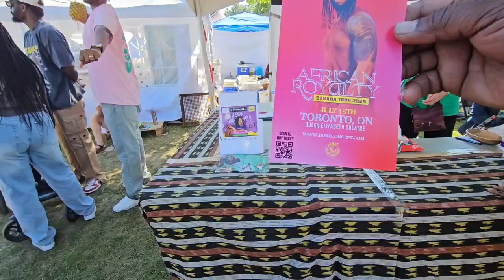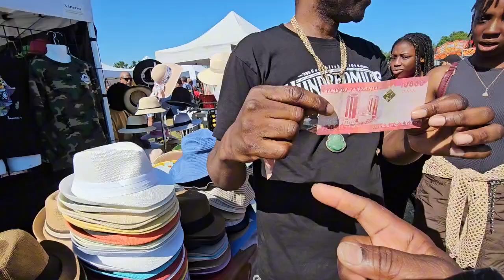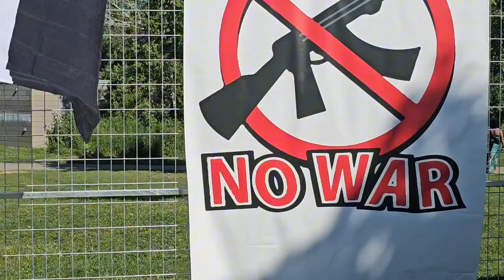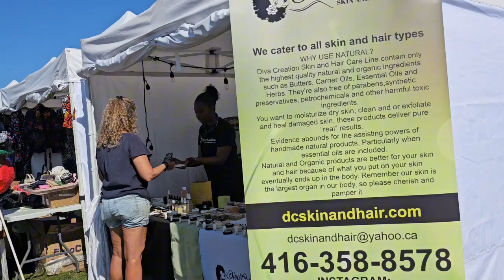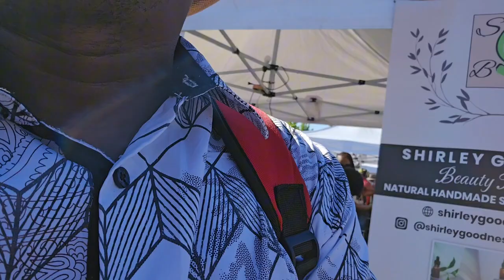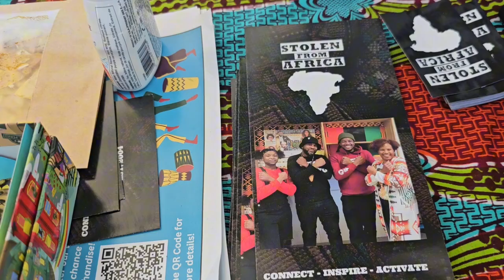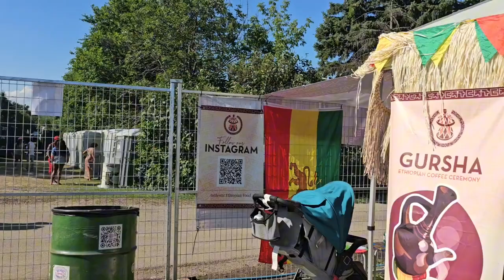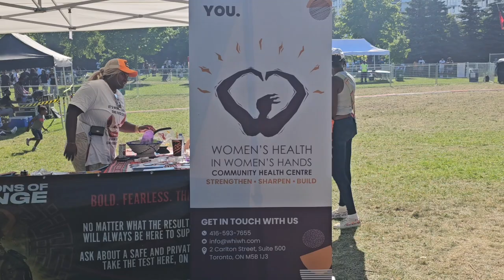AFRO FESTIVAL TORONO